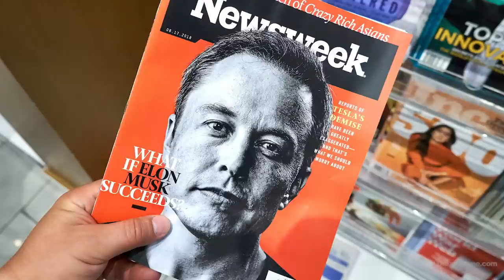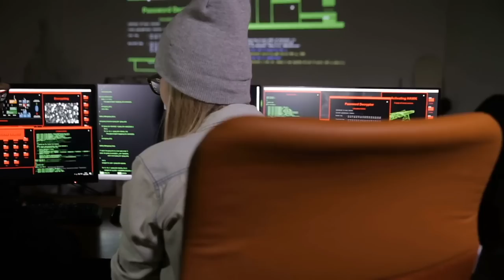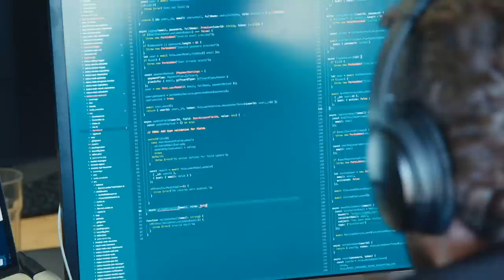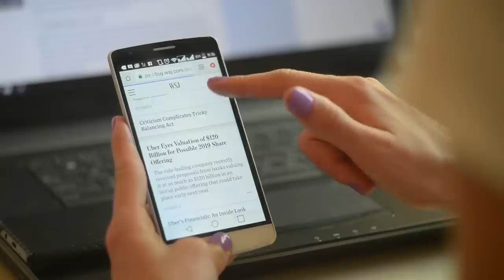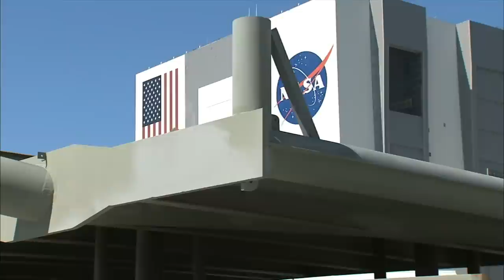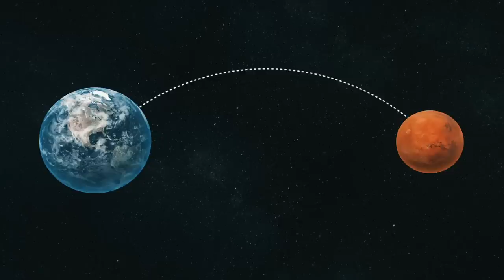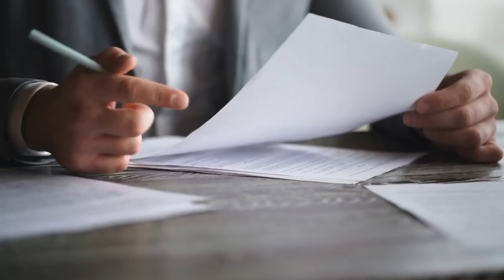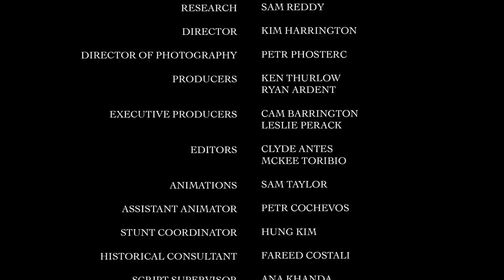Behind Elon Musk's Impossible Dream Of Space Travel | SpaceX: Mission To Mars | Documentary Central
This fascinating new documentary, SpaceX: Mission to Mars, takes a look at the man and the science behind the unlikeliest of journeys into the beyond.